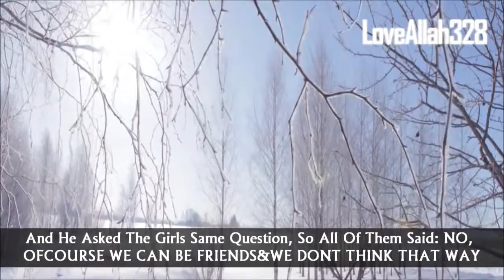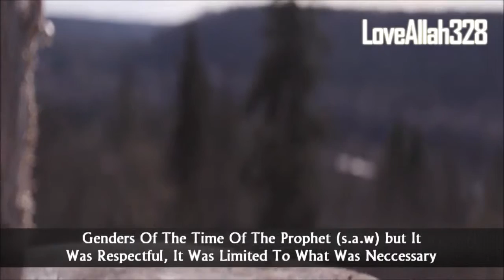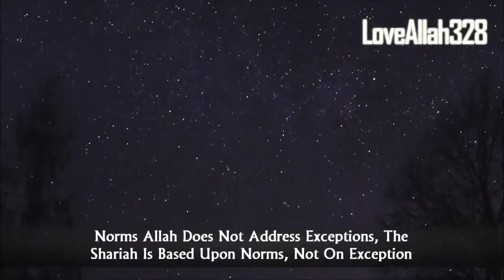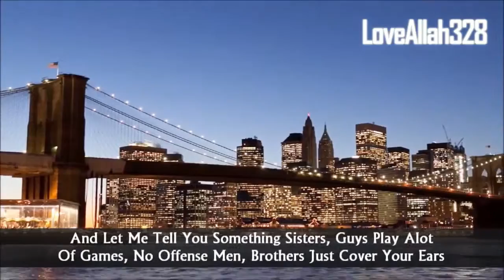Can Guys & Girls Be Friends? ᴴᴰ ┇ Must Watch Islamic Reminder ┇ by Sheikh Omar Suleiman ┇ TDR ┇